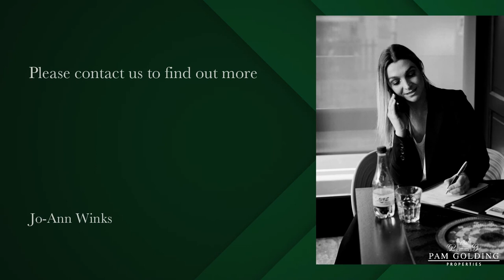1 Bedroom to Let in Bantry Bay | Pam Golding Properties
A newly renovated unfurnished 1 bedroomed apartment is available for long-term rental.
Ideal for a single professional.
A stone's throw away from Victoria road.
1x on-street parking bay.
Regrettably no pets.